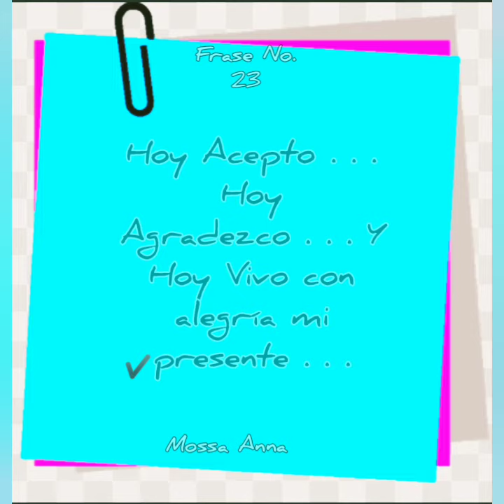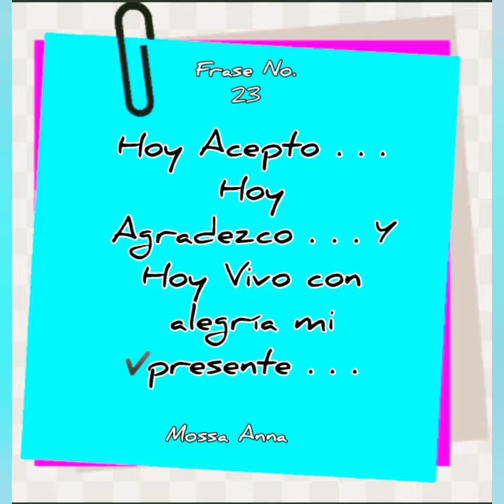BÁLSAMO PARA EL ALMA | FRASES SEMANALES (No. 23) 🤗